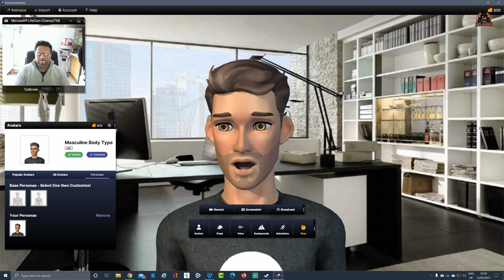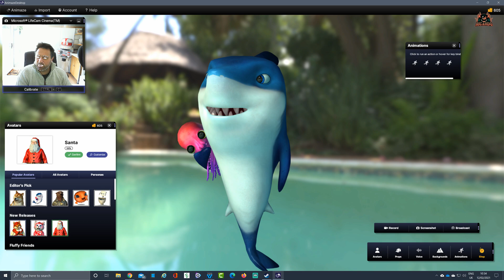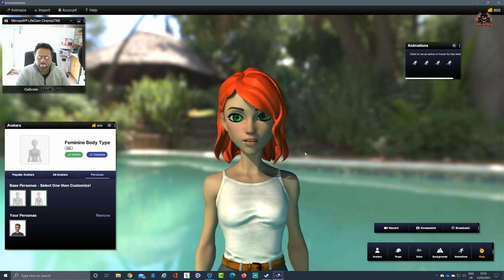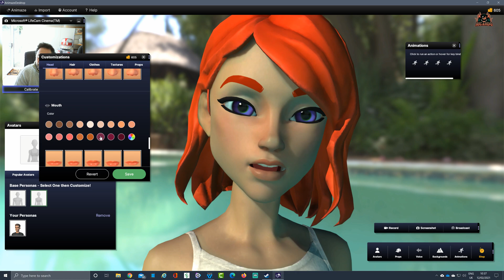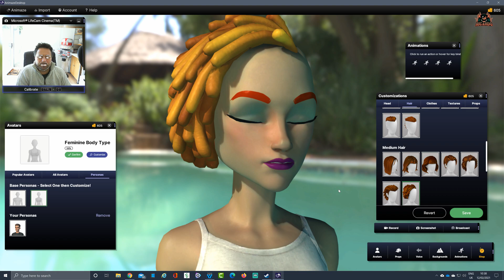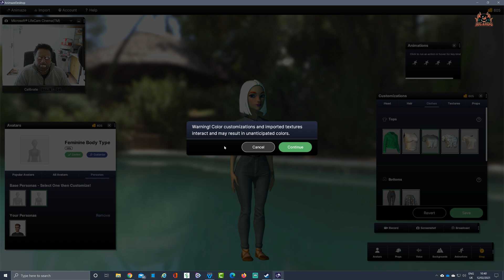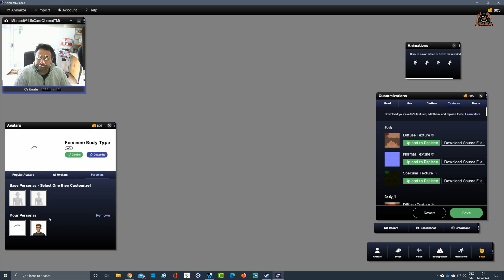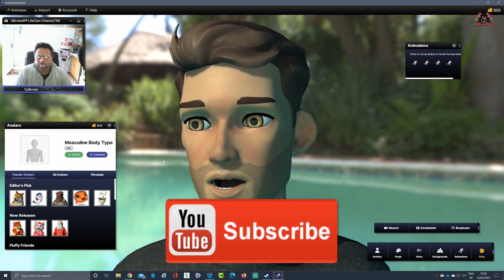How to Use Personas with ANIMAZE by Facerig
Animaze is the successor of Facerig, the wildly popular tool that allows you to become a virtual avatar.  This video deals with Personas for those of us who are not comfortable putting your face on screen Animaze is currently available on STEAM and I got invited to take a look at the new features and if this is going to be a worthy successor! In this video, I go through each of the major steps to get you using Animaze by Facerig
Use your avatars on Twitch, Discord, Skype, Zoom, and more at the click of a button.

Wanna Chat?

 Miguel's new Album The Explorers - Available Now!

---⏱️Timestamps⏱️---
00:00 How to Use Personas with ANIMAZE by Facerig
01:00 What are personas in Animaze
04:00 How to create a persona avatar
06:00 How to load different personas in animaze

Animaze is built from the ground up with a brand new embodiment engine designed for our avatars. Enhanced face tracking, more expressive animation, and custom rendering technology improve on every core aspect of FaceRig